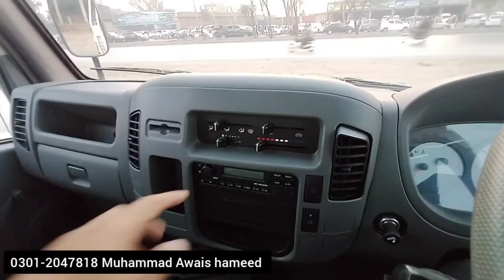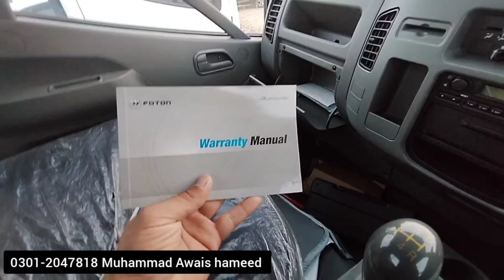Alhamdulilah Deliver Of Master Foton M280 Foton Truck Customer Feedback 2024 Nestle Distribution